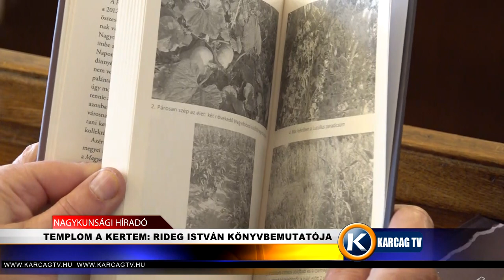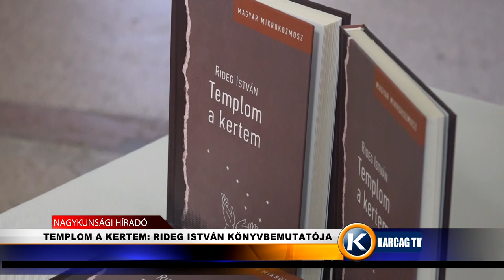TEMPLOM A KERTEM RIDEG ISTVÁN KÖNYVBEMUTATÓJA